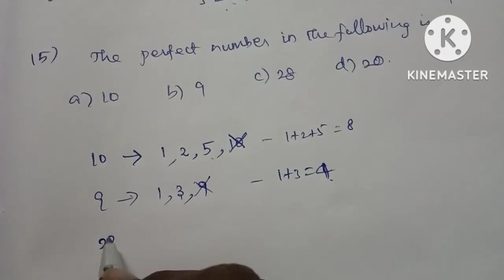TNTET- Paper IIநியமன தேர்வு|Mathematics |TNPSC Statistics exam/ QA -2010/ Part-2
TNTETPaperII(நியமனதேர்வு)
Mathematics
study Material available
10 units